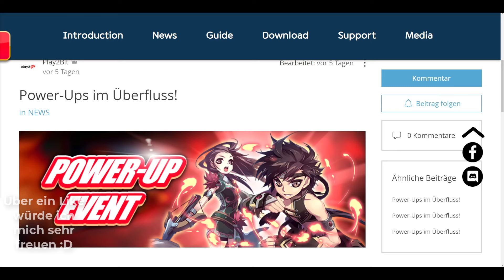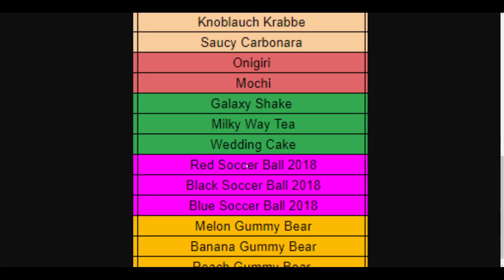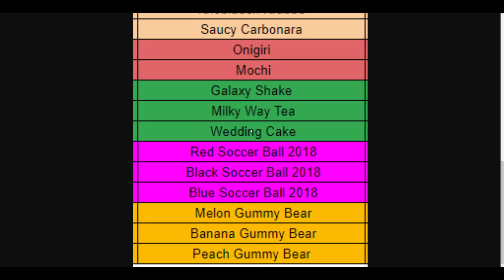Flyff muss diese Events endlich stoppen!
Flyff Online Yggdrasil gameplay deutsch 2024